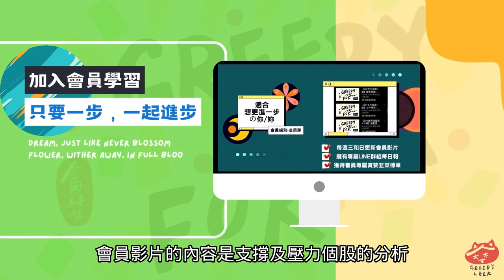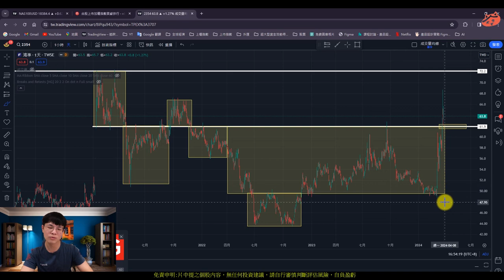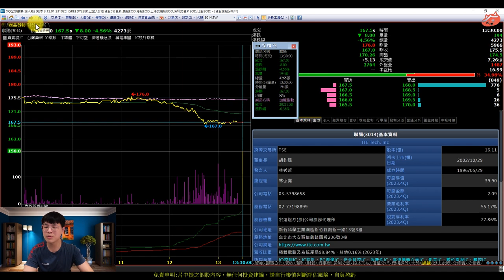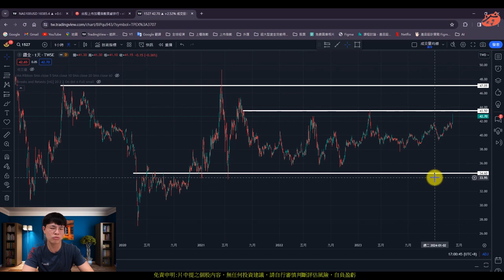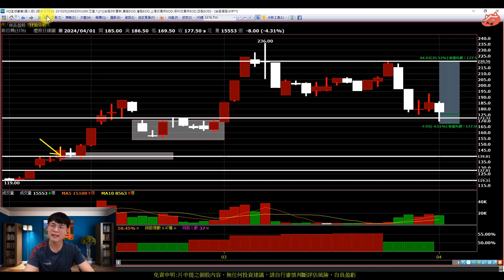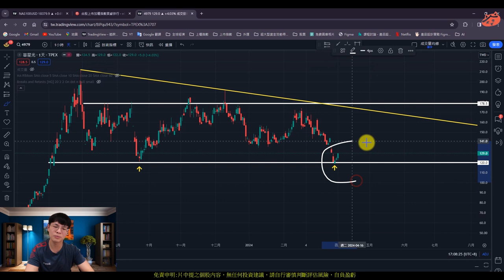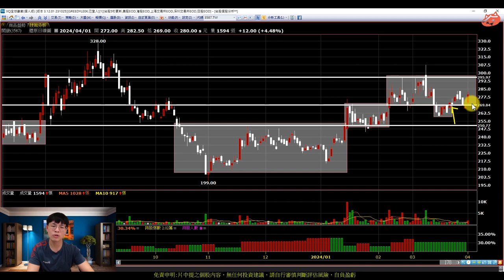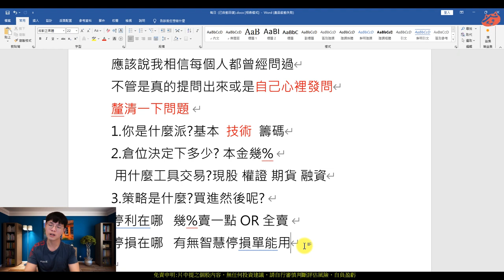(AI字幕)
【影片軸】
1.【開始】00:00
2.【前言】00:19
3.【家登】00:35
4.【美時】01:30
5.【鴻準】02:20
6.【神達】03:40
7.【全新】04:50
8.【聯陽】06:18
9.【鑽全】07:35
10.【奇偶】08:55
11.【文曄】09:24
12.【新日興】11:25
13.【台耀】13:08
14.【華星光】14:22
15.【閎康】15:39